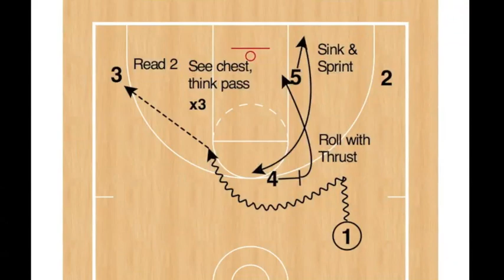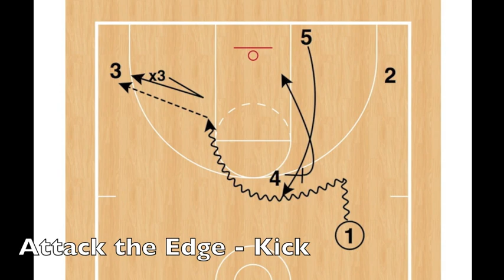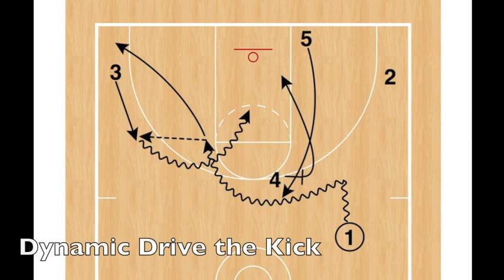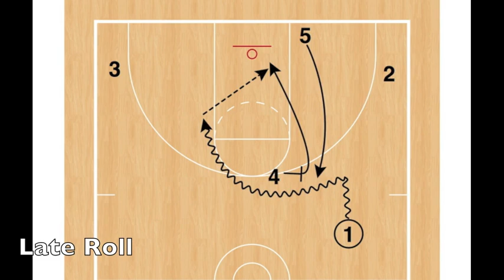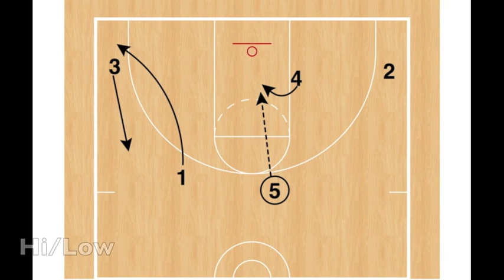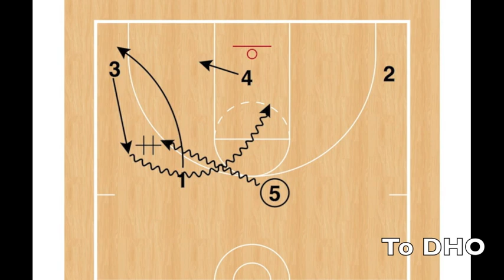Flow - Roll and Replace Ball Screen Continuity Offense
This is a breakdown of an offense we call "Flow." Flow is three guard, two forward offense that is a hybrid of ball screen offense and dribble drive concepts. It has options to attack driving gaps and play pick and roll. For a complete guide to “Flow,” over 50 dense pages,

Visit my Sellfy store for detailed coaching materials written by me

Buy FastModel Sports products - FastDraw and FastScout. I’ve been using FastDraw for 12 years. It’s what I use for all the diagrams you see in my videos.

Links to featured material from my Sellfy store:
Wave - Euro Ball Screen Offense Complete Guide

Follow me on X - @CoachHackGO